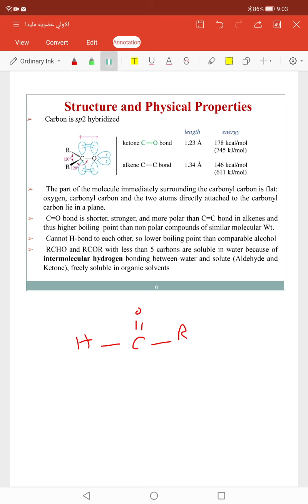Structure and physical properties of aldehyde and ketone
د مني معوض